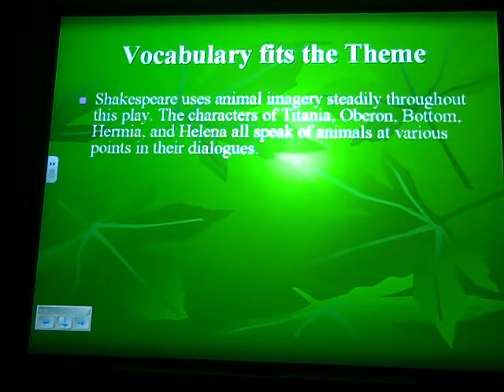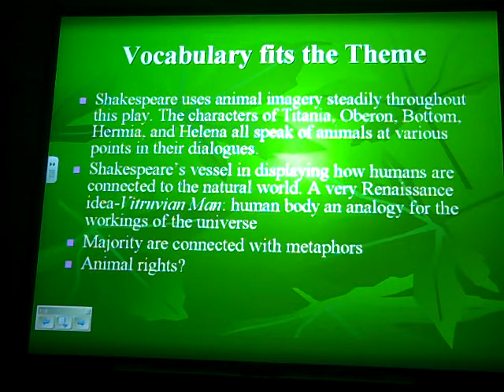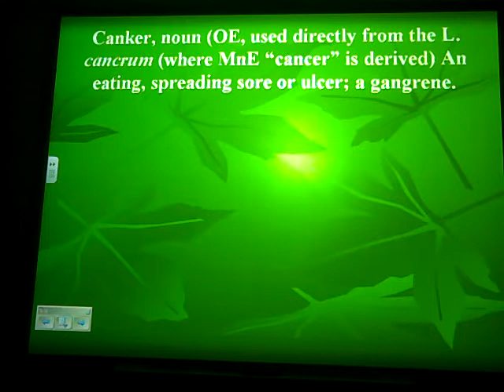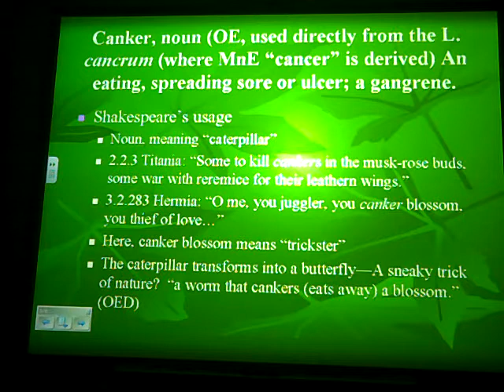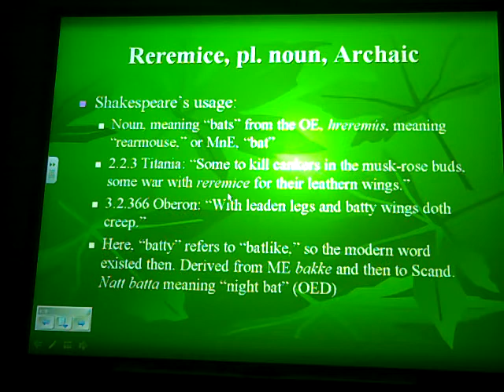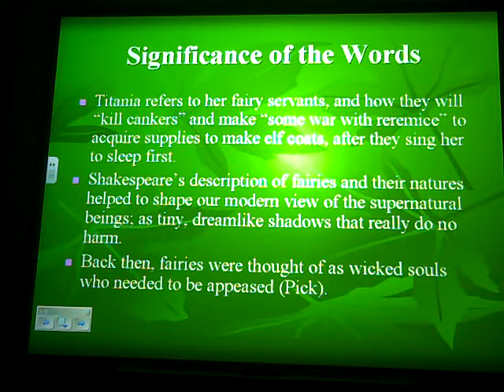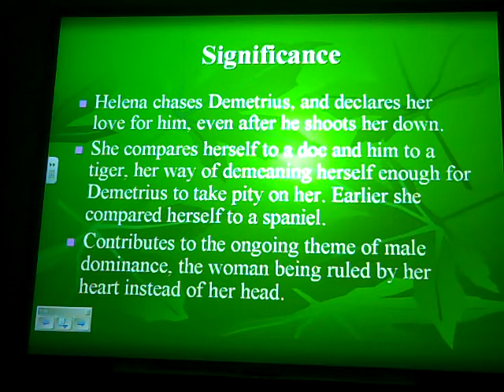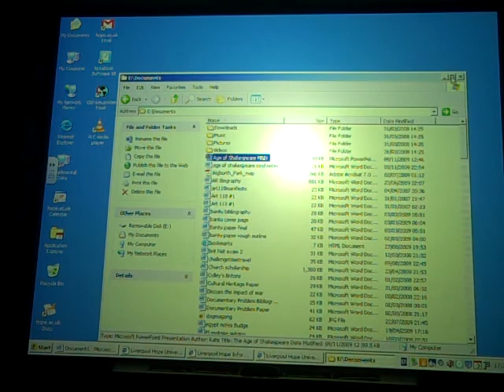Week 7 - K. van Duinen.AVI